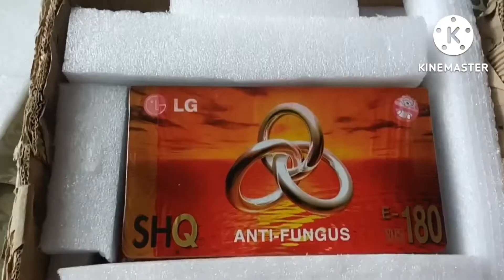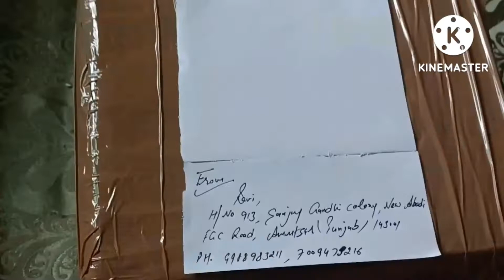5 BLANK 📼 VHS CASSETTE SOLD OUT (GOING TO ASSAM)